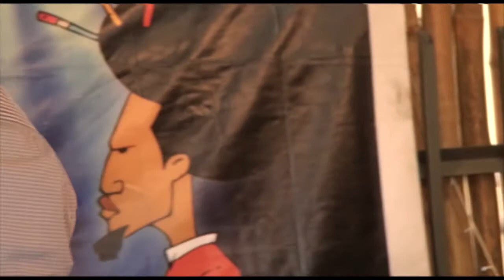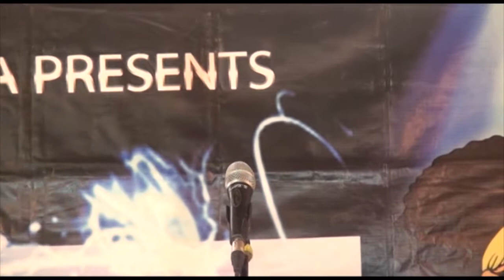Vivian Vs Obi || Spoken Word Poetry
Vivian Versus Obi at the Grand Final of War Of Words Season 6 Slam Poetry Competition that held in Lagos, Nigeria. The event is packaged by i2X Media.